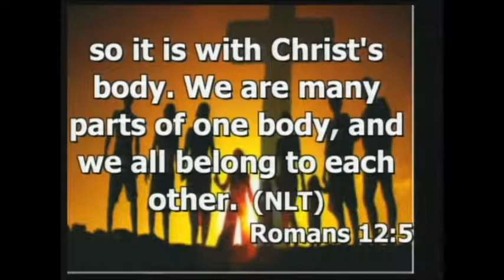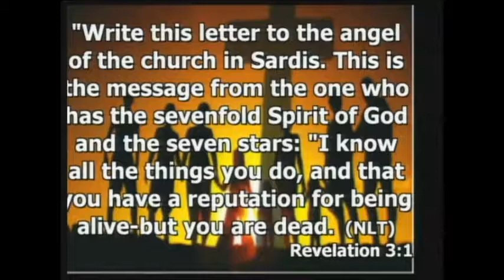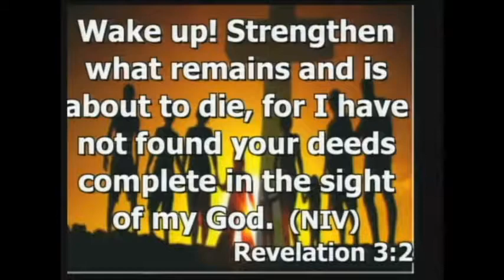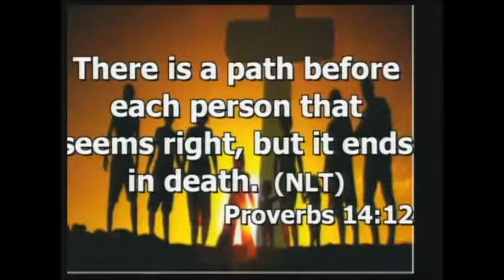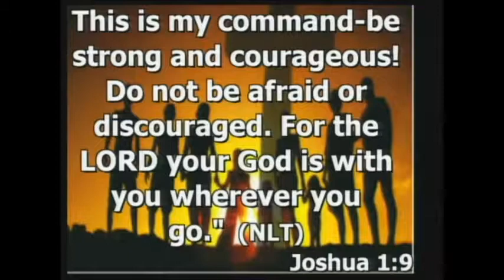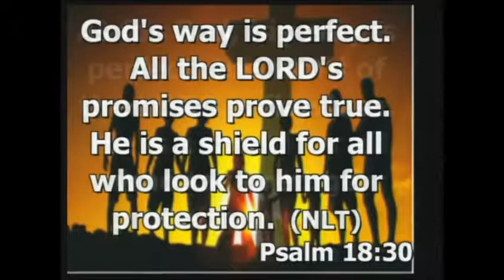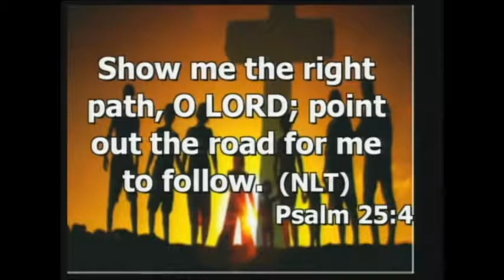Sunday Services - 4-15-18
Pastor Cofield delivered the message, "Where Are We Going and How Are We Going to Get there?"